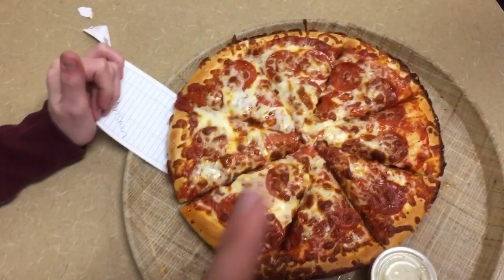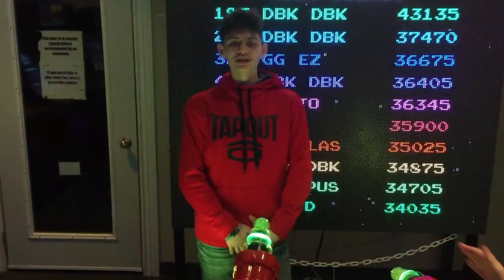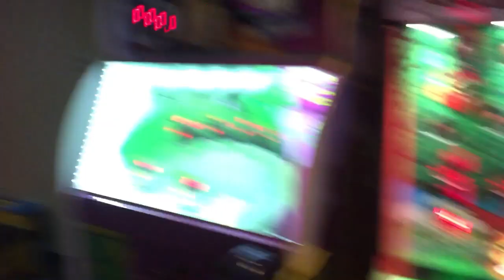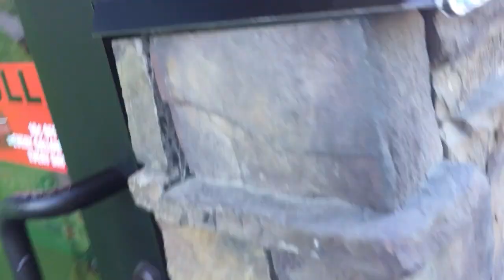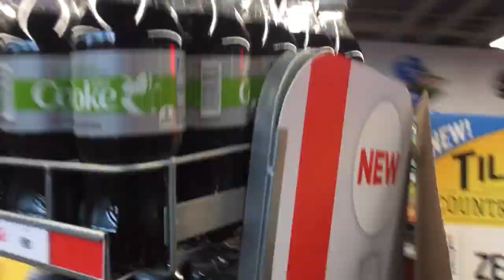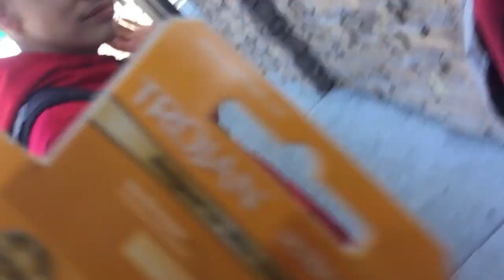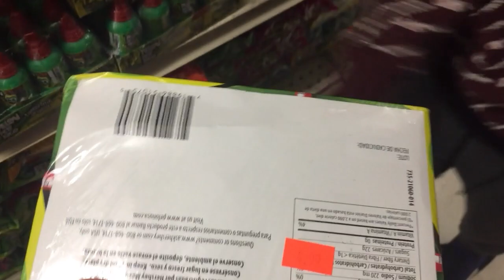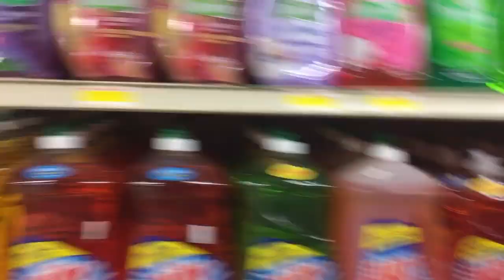Teen Buys Condoms! (LEAVES IT ON DOORKNOB)